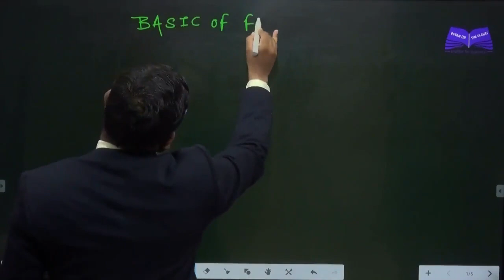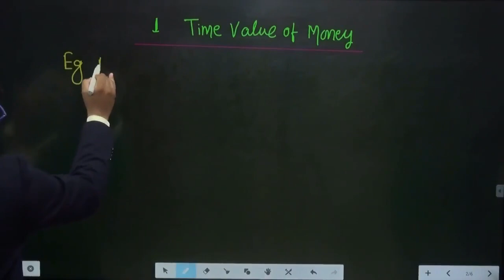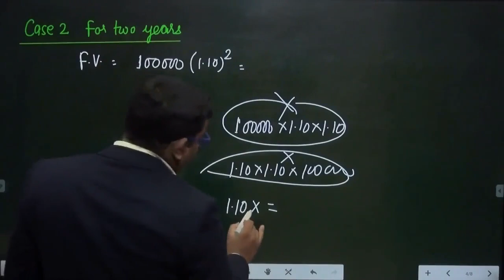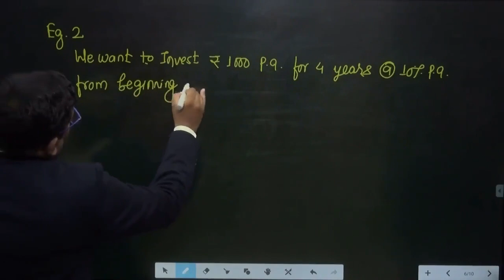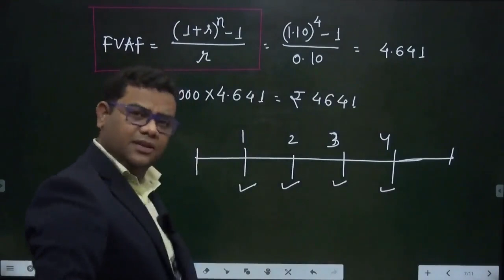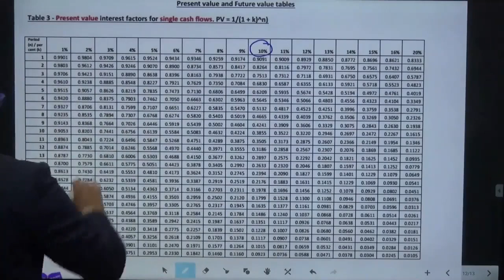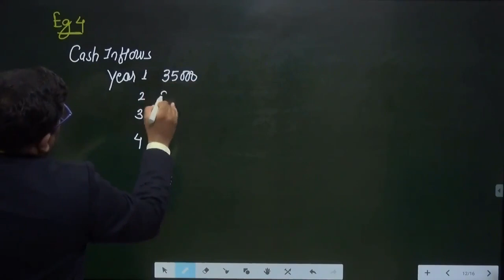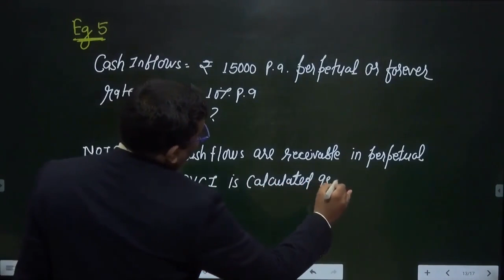CA Final SFM Class - 2 Introduction of SFM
Topics Covered